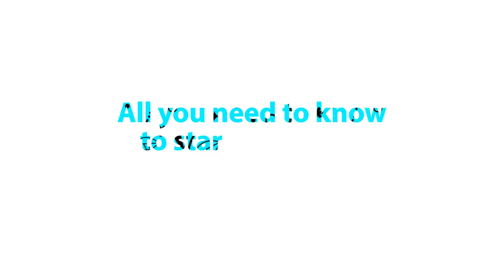Car wrapping - Ikonos cast film for large format printing - tips | tools | presentation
The hereby video clip shows some techniques of car wrapping. It presents the necessary tools to work comfortably with wrapping film. It also contains informations about removing air bubbles and explains the question of "memory' of printing film and other synthetic materials.

We hope, it will get You to better understanding of the field of car wrapping, available approaches, tools, properties and behaviors of the cast printing media. Everyone can find a joy in works like this. That's why DIY is so popular - it is pure fun.

It is hard to deny the power to large format inkjet printers that can turn the ordinary vehicle into awesome and eye catching moving advertisement. Modern plotter printing makes it all both affordable and possible.

Wrapping a car will benefit You by advertising your brand, but also it will shield the paint of the vehicle from mechanical damage. High quality European made wrap will also grant it's REACH compliant and so it is safe for health and environment.